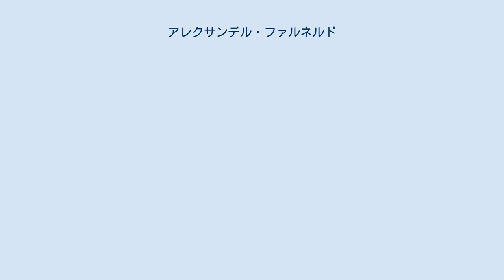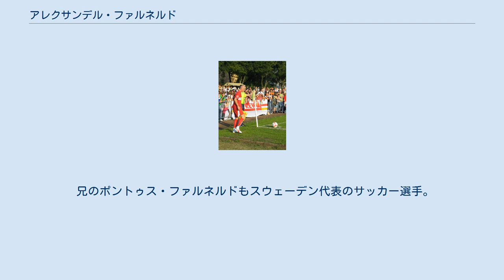アレクサンデル・ファルネルド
アレクサンデル・ファルネルド（スウェーデン語: Alexander Farnerud、1984年5月1日 - ）は、スウェーデンのサッカー選手。
元スウェーデン代表。
ポジションはMF。
 ランズクルーナに生まれた。
地元のランズクルーナBoISの下部組織出身でトップチームに昇格。
アルスヴェンスカンでのデビュー戦で優勝したハンマルビーIFから得点を奪い2-1と勝利した。
 2003年11月15日にリーグ・アンのRCストラスブールに移籍。
2年半の在籍中レギュラーとして活躍、兄のポントゥス・ファルネルドともプレーした。
 2006年夏にストラスブールが降格すると、4年契約でブンデスリーガのVfBシュトゥットガルトに移籍。
2006-07シーズンは散発的に起用され9試合に出場、クラブの優勝に貢献した。
 2008年7月8日にブレンビーIFに移籍。
 2011年1月18日にスイス・スーパーリーグのBSCヤングボーイズに2014年までの契約で移籍、移籍金は明らかになっていない。
2月13日にリーグデビュー。
4月16日には2得点を奪った。
 2013年6月18日に移籍金180万ユーロの3年契約でセリエAのトリノFCに移籍。
8月17日のコッパ・イタリアで初出場。
10月20日にセリエA初得点を記録し、インテルナツィオナーレ・ミラノとのゲームを引分に持ち込んだ。
2013-14シーズンは控えに回る事が多かったが、14節と15節で連続得点を記録しレギュラーを取り戻した。
 2016年8月9日に母国スウェーデンのBKヘッケンに加入。
ランズクルーナ時代に共に過ごした親友ラスムス・リンドグレンとチームメイトになった。
2016シーズンは11試合3得点であった。
2017年7月22日に膝に重傷を負い、過去にも負傷した箇所である事から双方の合意を以て11月に契約解除となった。
 2018年10月、ヘルシンボリIFに加入した。
 2020年5月14日、IFKヨーテボリに加入した。
 ユースの各年代で代表として出場、U-21代表ではUEFA U-21欧州選手権2004に出場した。
 A代表には2003年2月16日のキングスカップ2003のカタール代表戦で初キャップ、当時18歳であった。
4日後にはタイ王国代表から代表初得点を記録した。
2010年を最後に5年以上代表に招集されない日々が続いたが、2015年3月21日にUEFA EURO 2016予選・モルドバ代表戦、親善試合のイラン代表戦のメンバーに選ばれた。
 兄のポントゥス・ファルネルドもスウェーデン代表のサッカー選手。